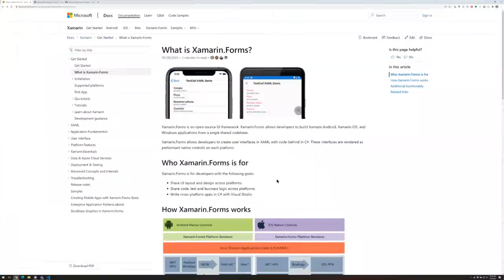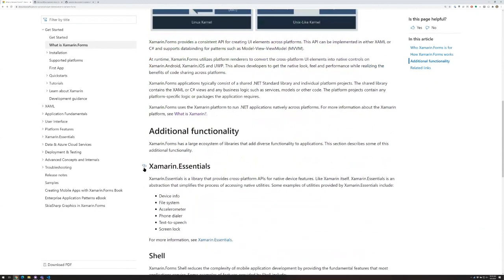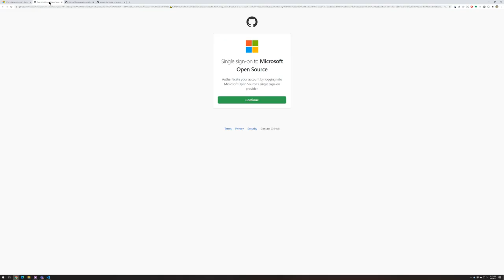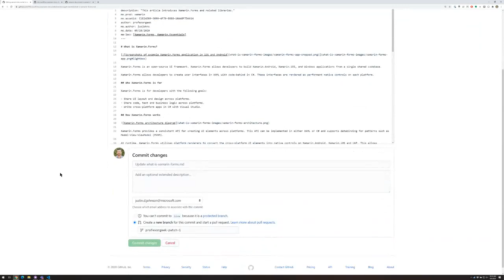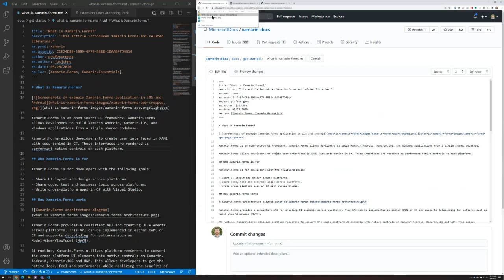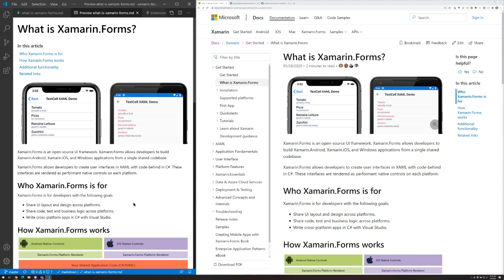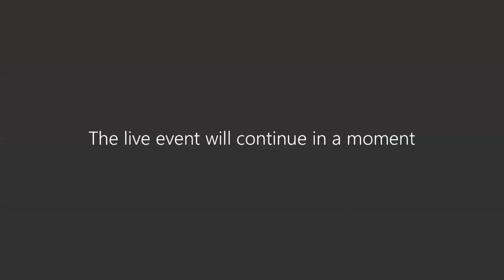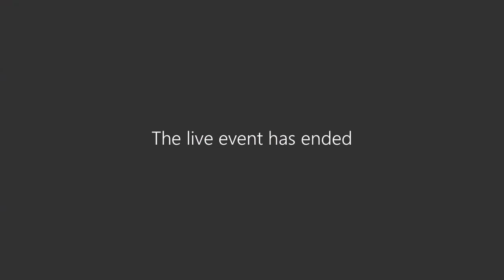Visual Studio Remote Office Hours - Tips for writing great documentation, 8/6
How does the Visual Studio team keep documentation up-to-date and what are some good tips for writing successful docs?